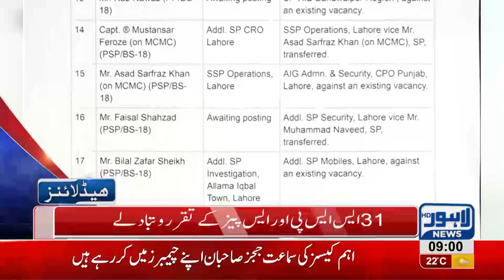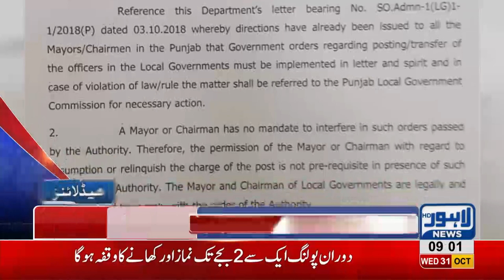09 AM Headlines Lahore News HD – 31 October 2018